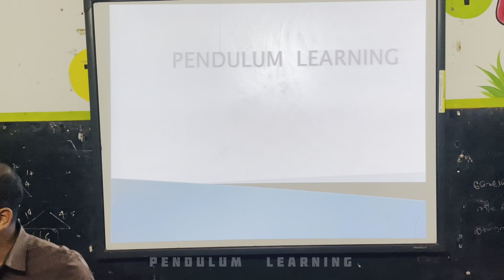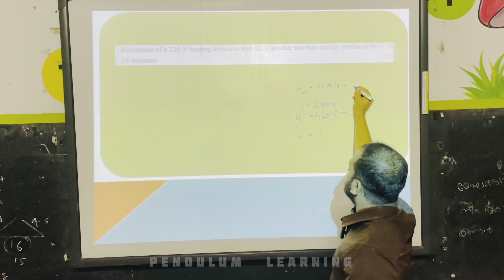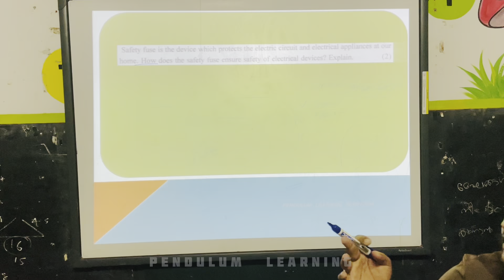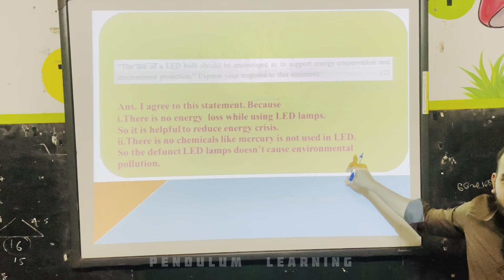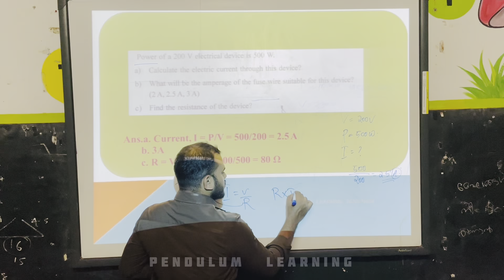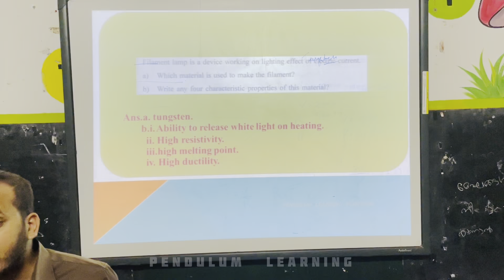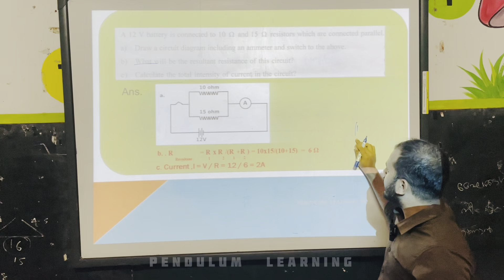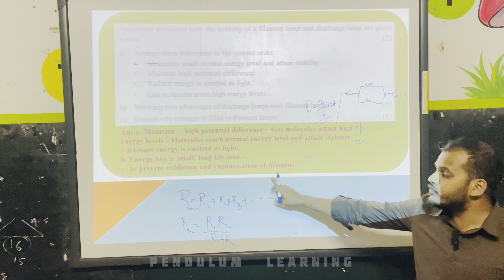PHYSICS PREVIOUS YEAR QUESTION PAPER DISCUSSION. ഈ ഓണം exam നമ്മൾക്ക് പൊളിക്കാം